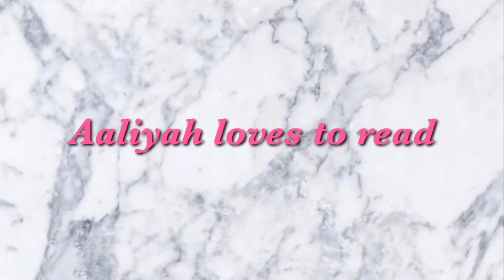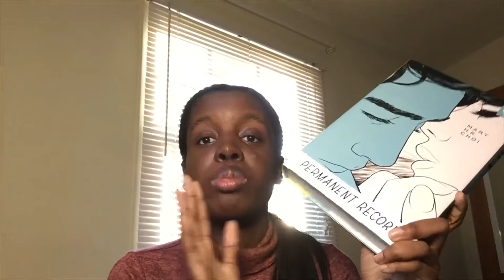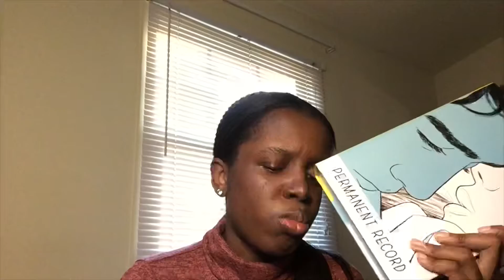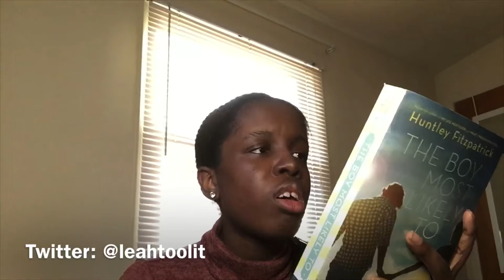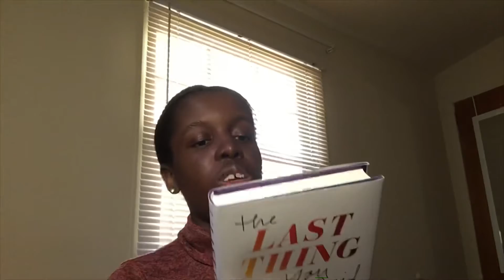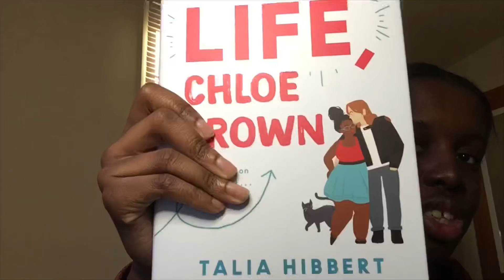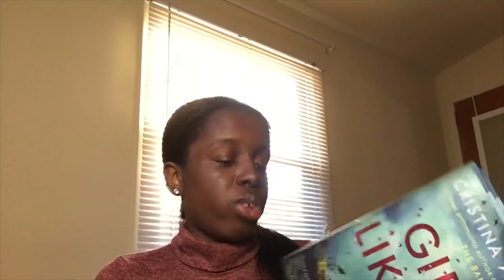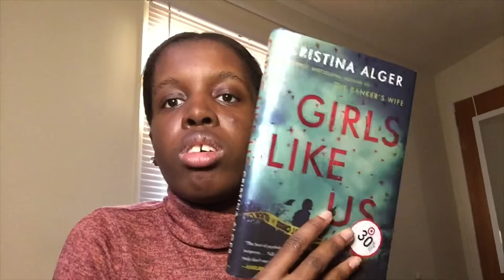September and October Book Haul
Hi guys these are the books I got in September and October and accumulated in the past months

Goodreads: @Aaliyahlovestoread

Amazon wishlist

Hi, I’m Aaliyah I’m 18 years old and I love to read, subscribe to my channel if you love to read, on this channel I talk about books, reviews, and hauls and different bookish related stuff